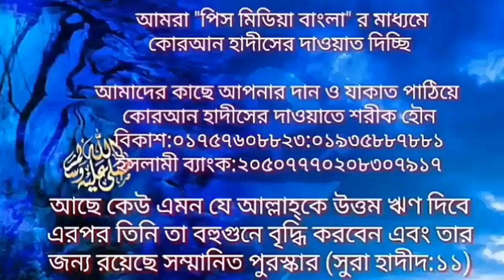জাকির নায়েককে কেন কাফের বলে অবশেষে তা প্রকাশ হলো,তারিকুল বিন সোলেমান,peace media bangla